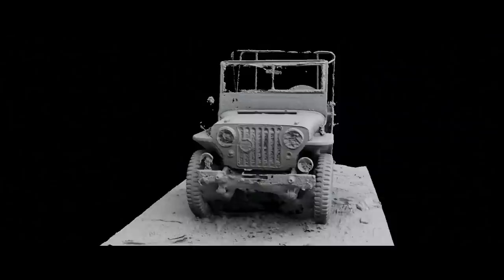Pushpa - The Rise | Allu Arjun, Sukumar | VFX Breakdown | Makuta Visual Effects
Pushpa: The Rise - Visual Effects Breakdown.
Director: Sukumar B
Production Company: Mythri Movie Makers & Muttamsetty Media

MakutaVFX Supervisors: Adel Adili, Pete Draper, Dorababu Achanta

Makuta provided VFX supervision and LiDAR scanning for the majority of this high-grossing feature, producing work for the complex waterfall episode, foliage extensions, and forest rebuilds to recreate the sandalwood trees that were critical to the story.

With Makuta producing hundreds of shots and working closely with the direction team and other VFX Studios, the project’s visual effects were turned around in mere weeks.

Shot and post-executed in and around the pandemic and lockdown, the film has managed to collect Rs 342+ cr worldwide and the biggest earner of 2021 in India.